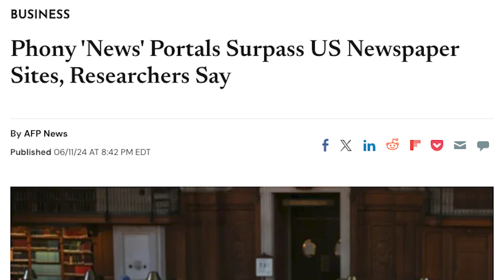NewsTalker EP3: The importance of informed voting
This week, we dive into essential voter information, examine local races that might be decided in the primary, and tackle the question: 'Can you trust what you’re reading?'

Full article on “Phony 'News' Portals Surpass US Newspaper Sites, Researchers Say”